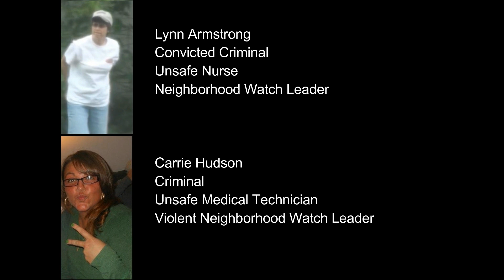Criminal Resume of Lisandro Garcia of Violent Unsafe Amsterdam New York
On January 9, 2020, State Police in Fonda arrested Lisandro Garcia of Amsterdam, for 7 counts of Burglary.  Garcia is accused of entering Target in Amsterdam on seven different occasions and stealing multiple vacuum cleaners. The total value of the stolen goods was over $5,500.00. Garcia had previously been issued a no trespass order by the business, prohibiting him from entering the property.
The no trespass order was the result of more than $3,000 in merchandise being stolen on September 27, 2019.   Andrew Corbett, of Johnstown, and Lisandro Garcia of Amsterdam, were arrested and charged with larceny, conspiracy.

Lisandro Garcia, was charged with burglary, a felony, by state police. Troopers said the charges are related to an incident in the town of Amsterdam that occurred on December 11, 2019

Lisandro Garcia, was charged on April 4 by Montgomery County sheriff’s deputies for petty larceny.
He was arrested on an arrest warrant for petty larceny Garcia had stolen numerous meat products from Hannaford Shopping Center.
He was held pending arraignment and held for two open warrants out of two different agencies.

Lisandro Garcia, of 57 Bunn Street, at that time, was charged with first-degree menacing, a felony, after he threatened someone with a knife during a violent altercation in the city of Amsterdam.

Lisandro Garcia and several other gang members were arrested for the sale and distribution of Heroin and other narcotics through out the City of Amsterdam.